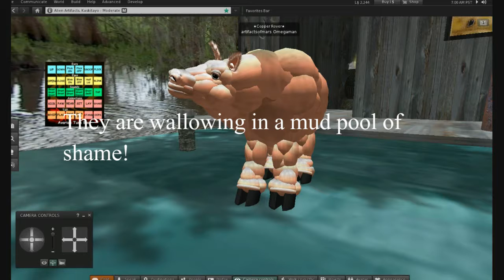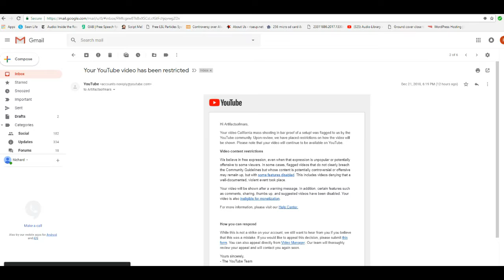Youtube restricted my California bar shooting video. Piggy award!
Youtube restricted my California shooting video where I talk about some guy wearing a Reagan- Bush T-shirt which was nearly statistically impossible unless the event was pre-planned.  I said I probably will not respond and what I meant was I probably won't try to get them to undo this, instead wearing it as a badge of honor.